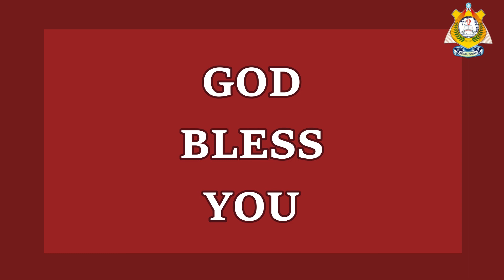I'M LIKE A GREEN OLIVE CONGREGATION SONG) 24/10/2021, SUNDAY WORSHIP SERVICE.AEC. WE PREACH CHRIST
I'M LIKE A GREEN OLIVE(CONGREGATION SONG)  24/10/2021,AT SUNDAY WORSHIP SERVICE.

BY :
REV. D.RACHEL SUSAN. WITH
CONGREGATION
Asian Evangelical Church
Bangalore - 560033-BANGALORE.